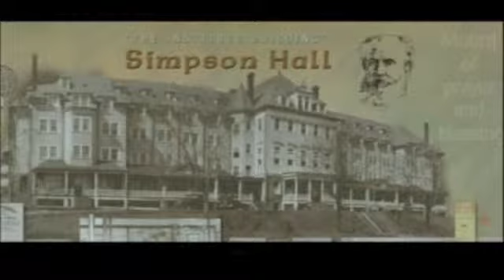AB Simpson Part 3 at Stonecrest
March is Missions Month at Stonecrest Community Church.  On March 4, 2012, we kicked off with a special visit from A.B. Simpson, the founder of our denomination, the Christian and Missionary Alliance.  This is Part 3 of 3.